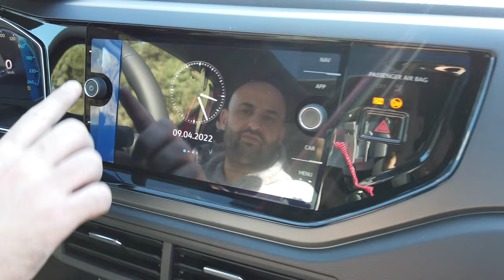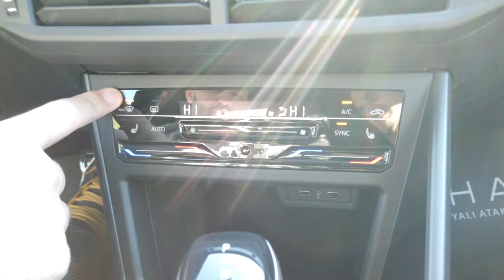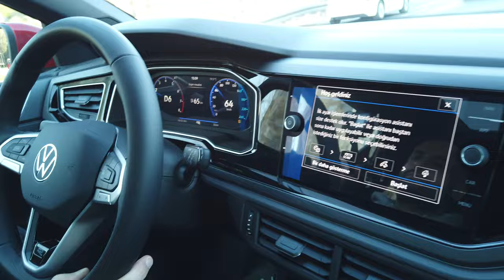VW TAIGO R LINE I B Segmenti Coupe SUV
VW ailesinin yeni üyesi Taigo incelemesi. R Line versiyonunu test ettiğimiz yeni Taigo Coupe SUV sınıfının en son üyesi. VW grubunun ülkemizde satışa sunduğu 5. Suv modelinin detaylarını videoda bulabilirsiniz...